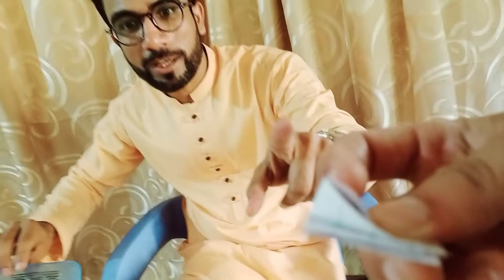Eid in our country | Eid ul fitr | Haseeb ur Rehman vlogs ❤️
1. I'm on Instagram as @haseeb_h.h. Install the app to follow my photos and videos.

4. Fb : Haseeb ur Rehman
5. YOUTuBE : Haseeb ur Rehman vlogs